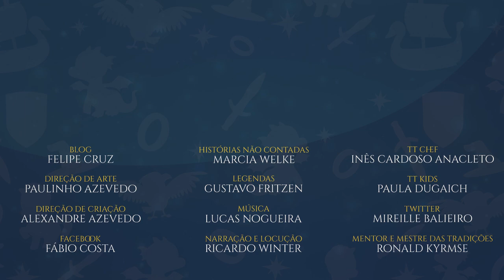Ferreiro do Bosque Maior: A Estrela Acorda | TT Kids 38 (Contação de história parte 2 de 5)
Continuamos com a contação da segunda obra de J.R.R. Tolkien, a linda história de Ferreiro do Bosque Maior. A Paula Dugaich, irá levar-nos até Feéria, a Terra das Fadas, para explorar a sua beleza e os seus perigos.
Confira mais um episódio sobre a história do último livro publicado em vida por Tolkien, aqui no Tolkien Talk Kids.

APRESENTAÇÃO
Paula Dugaich

CONFIRA TAMBÉM!

TRILHA SONORA

Trilha sonora do vídeo:
Tis the Season - Nate Blaze
No.2 Remembering Her - Esther Abrami
Dance Don_t Delay
National Express - Dan Bodan